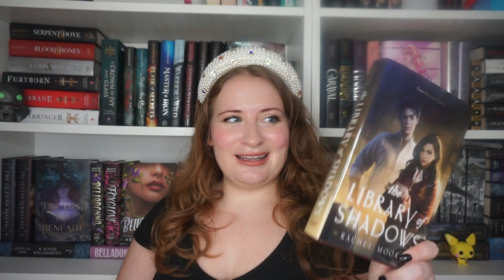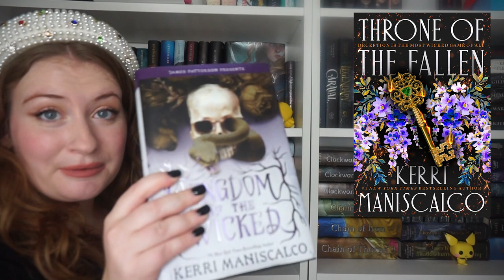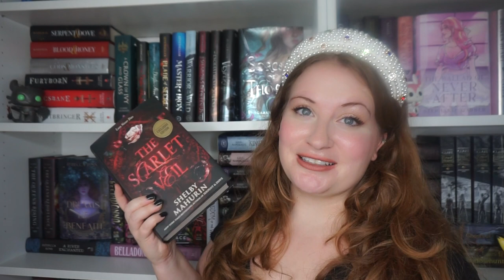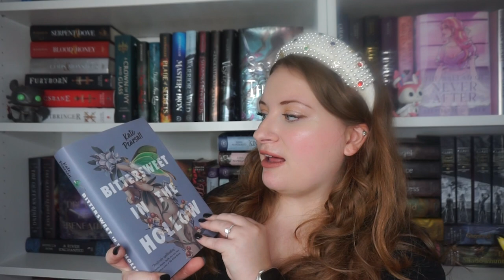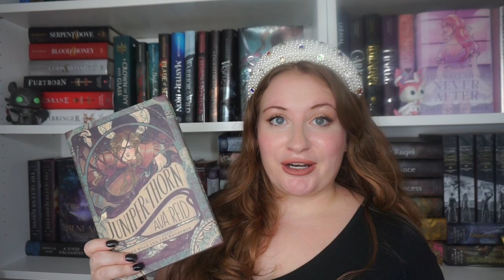my spooky reading plans for october 👻| OCTOBER TBR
happy spooky season ghouls!